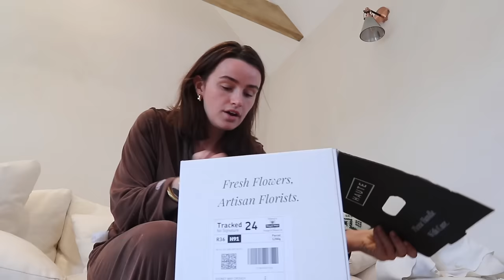Feeling run down, updates on the robbery & getting VERY glam - weekly vlog